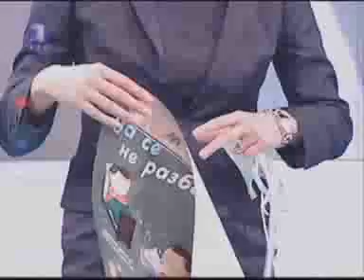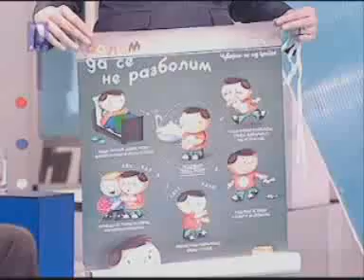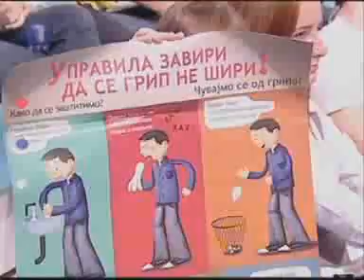Olivera Kovačević Da Možda Ne Grip u Srbiji Iskijaćemo i to